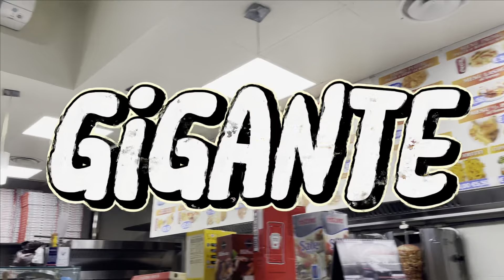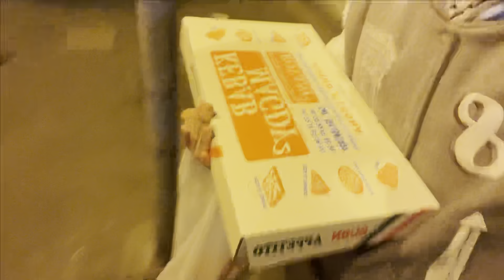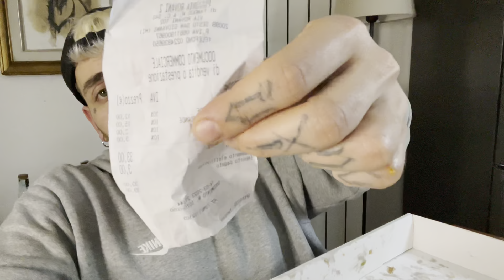IL KEBAB PIU' GRANDE DI MILANO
Sono stato da Magdy 2 a Sesto San Giovanni, dove si dice che si possa mangiare il kebab più grande di Milano... sarà approvato da Cactuss???